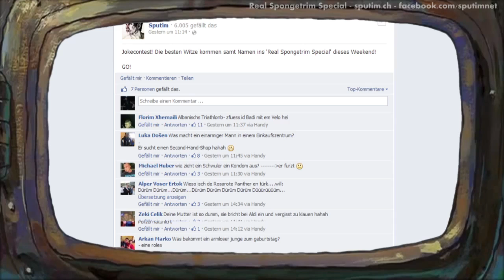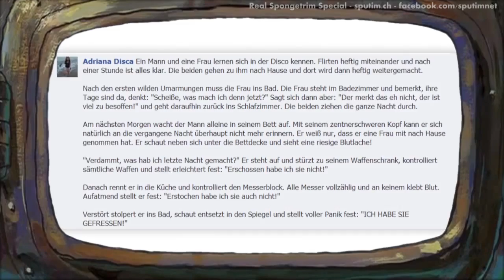REAL SPONGETRIM SPECIAL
Die Fortsetzung des ersten Spongetrim Specials